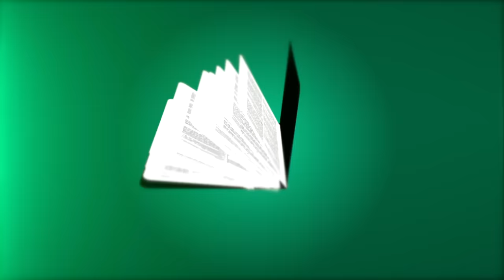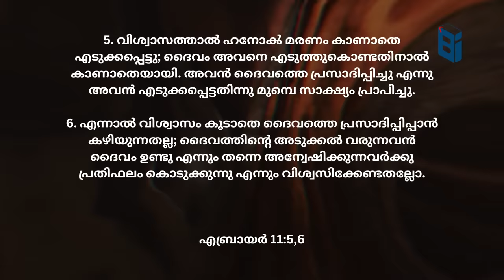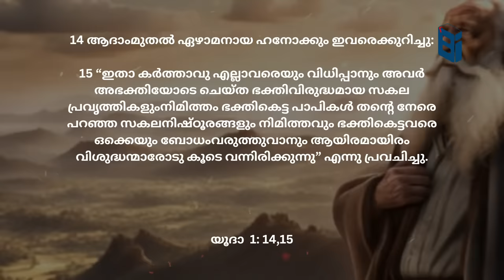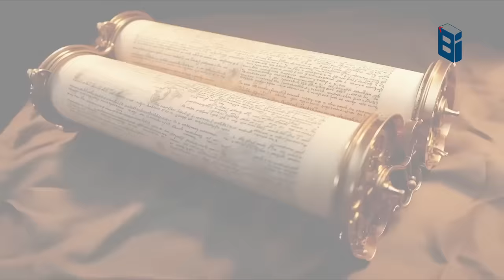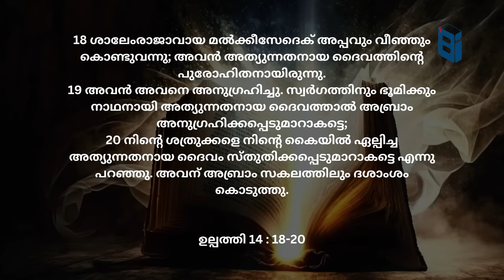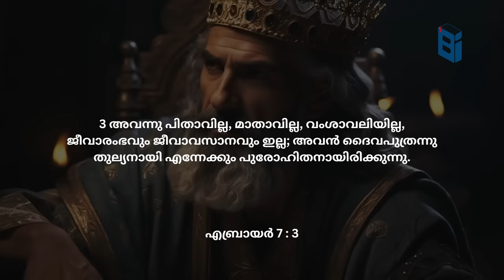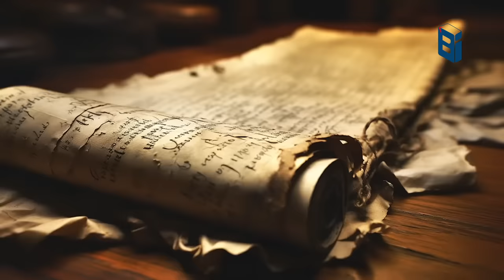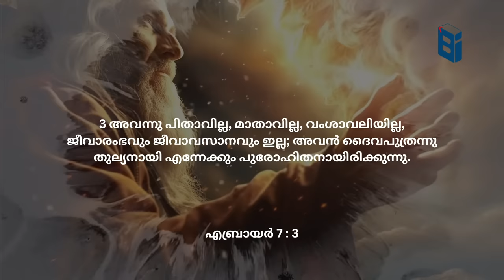ഇതുവരെ മരിക്കാത്ത ബൈബിളിലെ 3 പ്രധാന വ്യക്തികൾ | Bible Insight BB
Account Details:
Name              :  BERLIN BABU
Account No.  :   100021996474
IFSC                :   ESFB0001090
Bank Name   :   EQUITAS SMALL FINANCE BANK